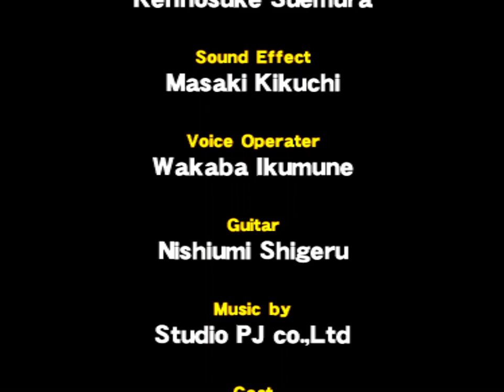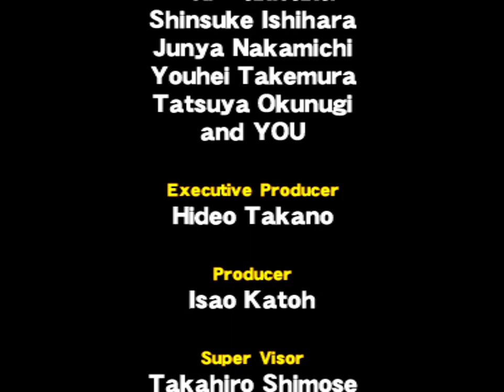Goiken Muyou 2 (Ps1) Playthrough - Aya